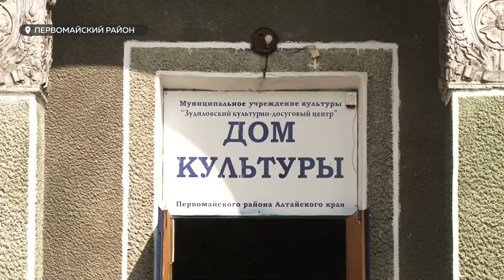Селу Зудилово не хватает средств для реконструкции единственного Дома культуры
В противовес мифам об умирающей русской провинции село Зудилово продолжает развиваться. Ежегодно здесь строят новые объекты инфраструктуры и модернизируют старые.  Однако сейчас село столкнулось с проблемой – для реконструкции единственного Дома культуры не хватает средств, а попасть в госпрограмму практически невозможно